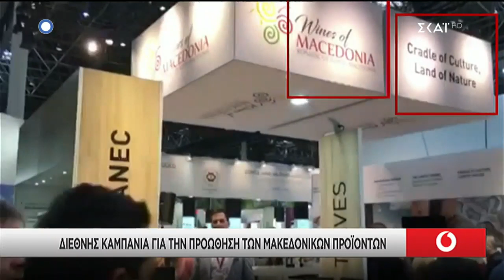Τα Νέα των Μικρομεσαίων Επιχειρήσεων. Ready? | 24/03/2019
«Τα Νέα των Μικρομεσαίων Επιχειρήσεων. Ready?» με τον Νίκο Υποφάντη, αναδεικνύουν τις καλές πρακτικές του «επιχειρείν». Βιώνουν τα προβλήματα των επιχειρηματιών και των εργαζόμενων δίνοντας με ειδικούς πρακτικές λύσεις. Η δημοσιογραφική ομάδα, μαθαίνει από τα επιτεύγματα το επιχειρηματικού κόσμου ενημερώνει για τις εξελίξεις, τις ευκαιρίες, τις δυνατότητες στα αστικά κέντρα αλλά και σε όλη την περιφέρεια.